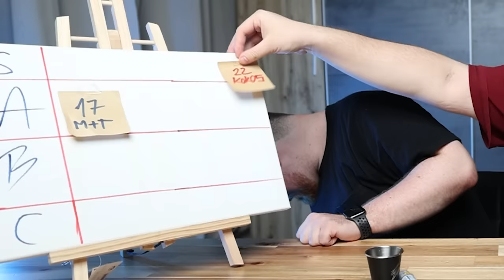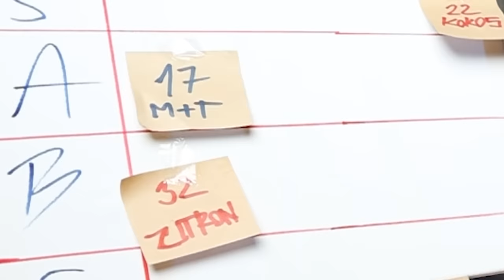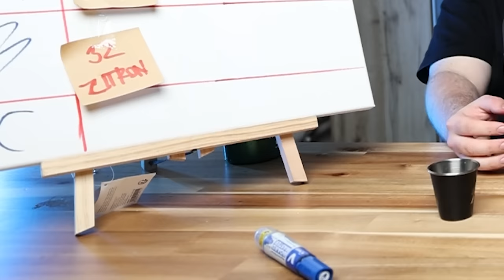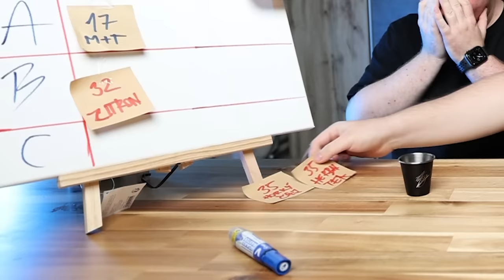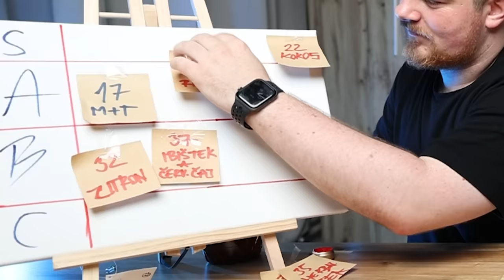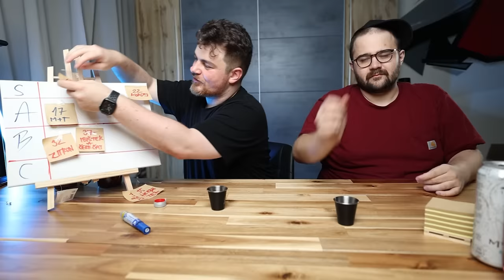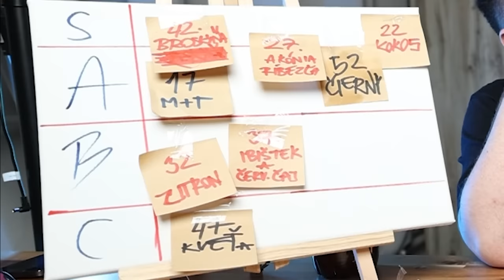TierList Tatranských čajov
TOTO NESKÚŠAJTE DOMA! Tatranský čaj nám poslal svojich 14 flašiek, aby sme ich vyskúšali. Tu máte tierlist od profesionálov

♦ Reditik: r/duklock